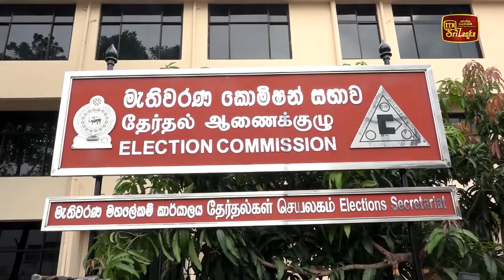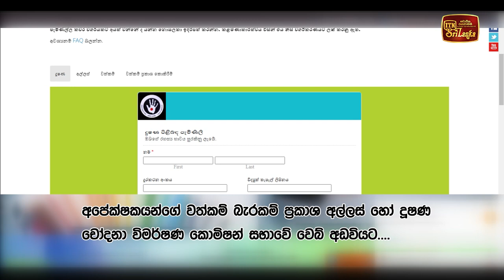ඡන්ද කාඩ් බෙදීම 3 වැනිදා